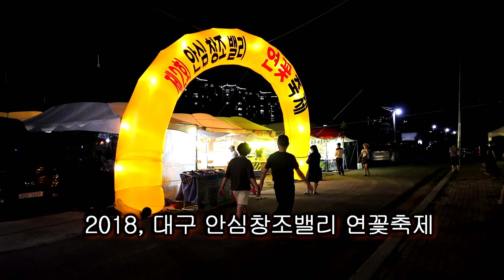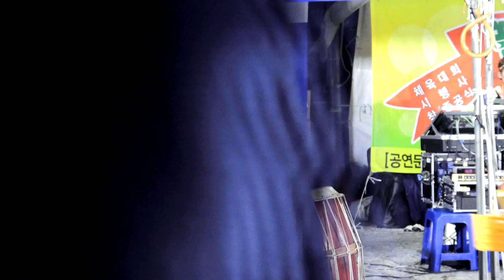품바 아라 - 동동구루무,진또배기,항구의남자 등 (2018, 대구 안심창조밸리 연꽃축제)